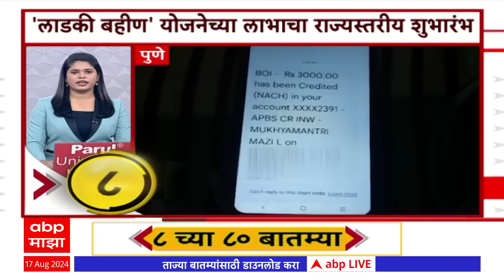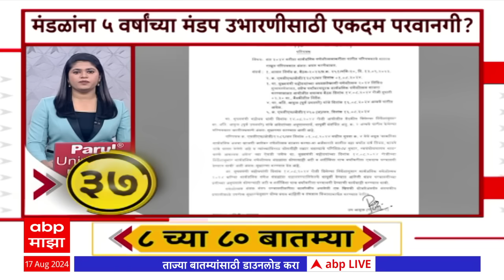TOP 80 : सकाळच्या 8 च्या 80 बातम्यांचा वेगवान आढावा : टॉप 80 न्यूज : 17 ऑगस्ट 2024 : ABP Majha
Maharashtra Politics Live Updates | Manoj Jarange Patil vs Laxman Hake News | OBC vs Maratha Reservation | Muslim Reservation | Maharashtra News Live Updates Today | Headlines Today | ABP Majha Top Headlines | Latest News Live Updates | Marathi Video | Marathi News Today LIVE | Top News Today | Marathi Batmya | National International News Updates | Rahul Gandhi | PM Narendra Modi |  BJP NDA vs Congress UPA | MVA vs Mahayuti | CM Eknath Shinde | Devendra Fadnavis | Sharad Pawar vs Ajit Pawar | Manoj Jarange Patil Jalna Protest | Ajit Pawar NCP | मराठी बातम्या | महाराष्ट्र न्यूज | टॉप हेडलाईन्स | मराठी टॉप बातम्या | मराठा आरक्षण विरुद्ध ओबीसी आरक्षण | मनोज जरांगे पाटील विरुद्ध लक्ष्मण हाके | मुख्यमंत्री एकनाथ शिंदे | देवेंद्र फडणवीस | उद्धव ठाकरे | प्रकाश आंबेडकर वंचित | अजित पवार विरुद्ध शरद पवार | राहुल गांधी | महायुती विरुद्ध महाविकास आघाडी | Thackeray vs Shinde Live Updates |  Uddhav Thackeray Akola Live | उद्धव ठाकरे अकोला | शिव सर्व्हेक्षण अकोला